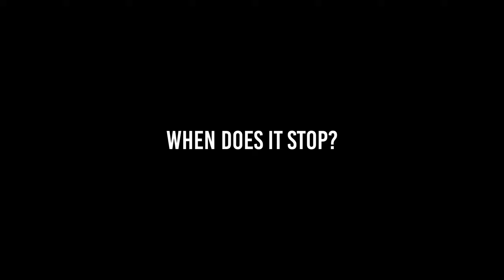I Got My GET BACK on the OPPS🔫& Chase by COPS👮🚓 (GTA 5 RP Ep.2)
I WOULD APPRECIATE 🙏IF YOU WATCH MY LAST VIDEO📈!